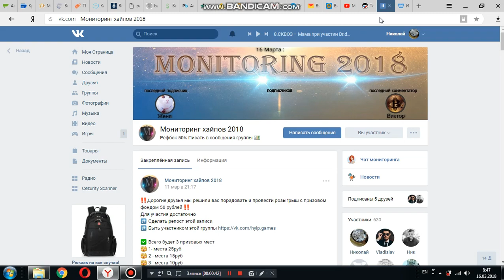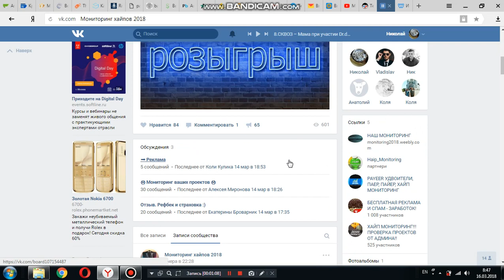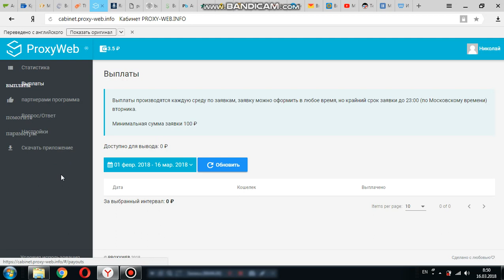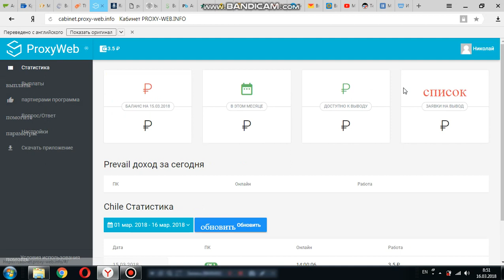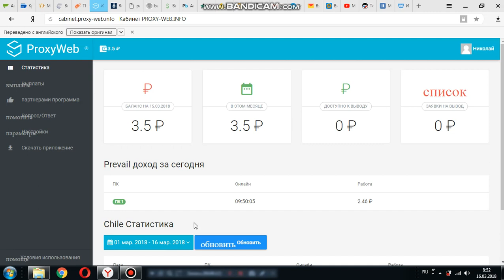cabinet.proxy-web программа для заработка без вложений от 1000р в месяц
ссылка на прогу не платит  скам
- самый дешевый регистратор доменных имен во всех популярных доменных зонах. Всегда предлагают акции на регистрацию новых доменов. Зарегистрировать домен можно всего за 0.99$ за год